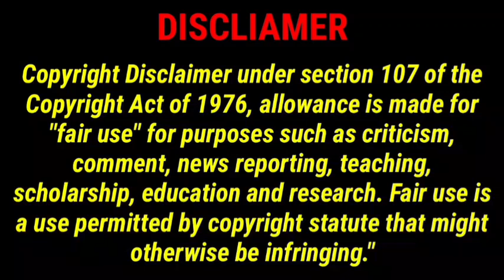அன்பு இல்லம்/Ramani Tamil novels/Ramani Tamil novels/